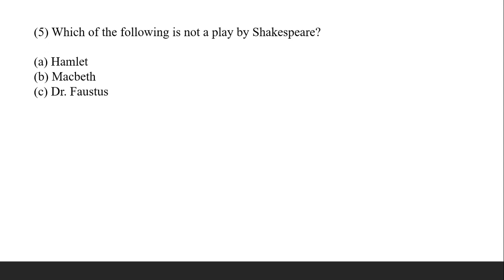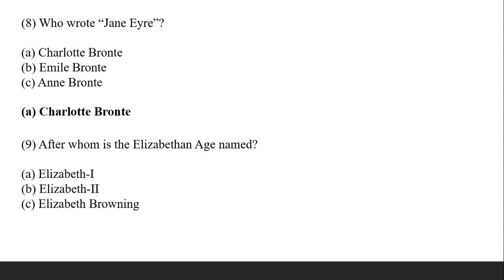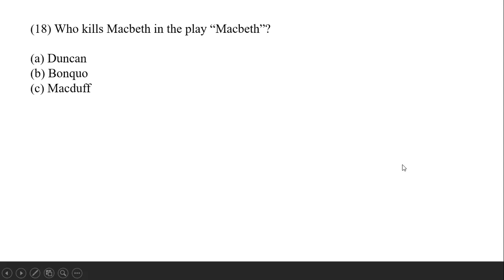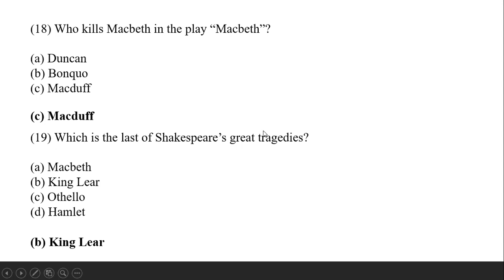Top Most Important 40 MCQS Of CSS PPSC FPSC NTS English Literature Solved Past Papers Part 2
In this videos we Learn about Top Most Important 40 MCQS Of CSS PPSC FPSC NTS English Literature Solved Past Papers Part 2.